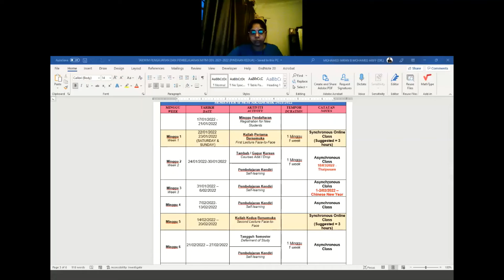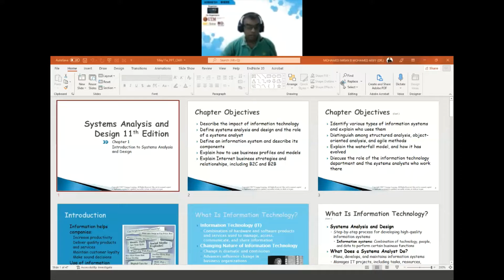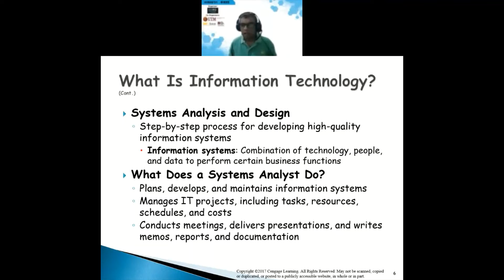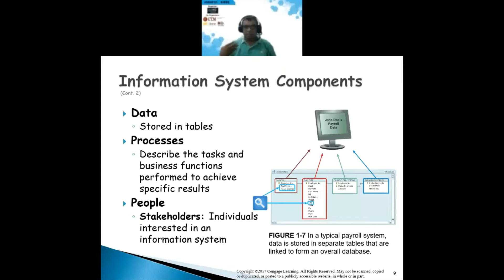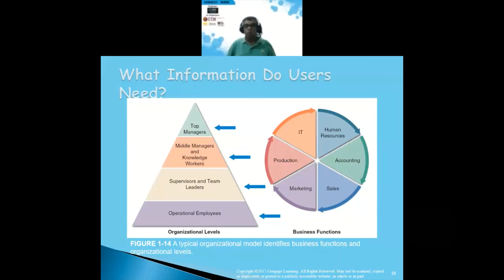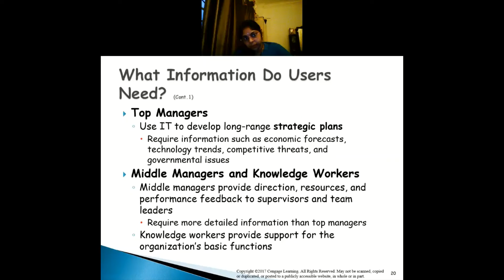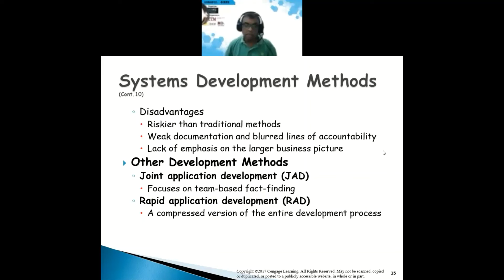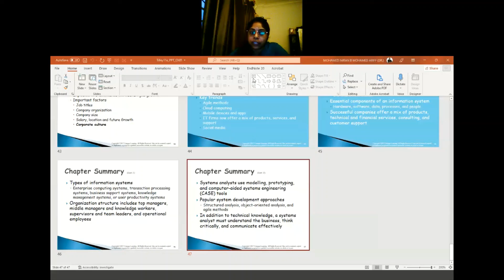MITO7043 SYSTEM DEVELOPMENT METHODOLOGIES 29 Jan 2022